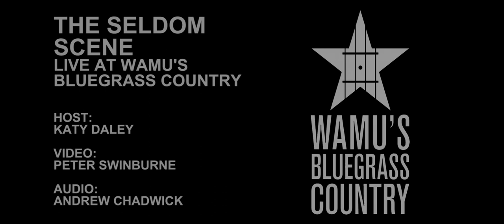The Seldom Scene - Little Georgia Rose [Live at WAMU's Bluegrass Country]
The Seldom Scene perform "Little Georgia Rose" in the Washington, DC studios of WAMU's Bluegrass Country.

Host: Katy Daley
Video: Peter Swinburne
Audio: Andrew Chadwick